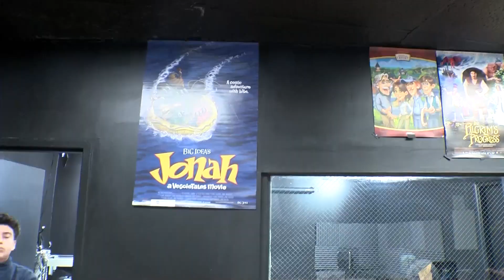Favorite Poster in @FCS_Media Room | Middle School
Asking third period media students what their favorite poster in the room is.